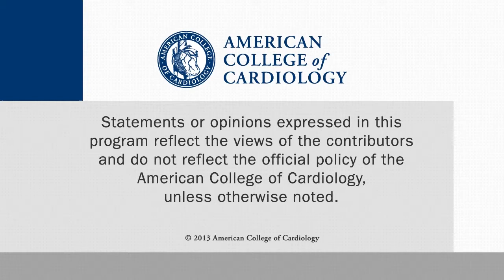Post-op Pericardial Perfusion: A Challenge for Colchicine?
CSWN talks with Philippe Muerin, MD, of Villeneuve-St. Denis, France, about the results of the POPE-2 Study. This interview was conducted at ESC 2014.